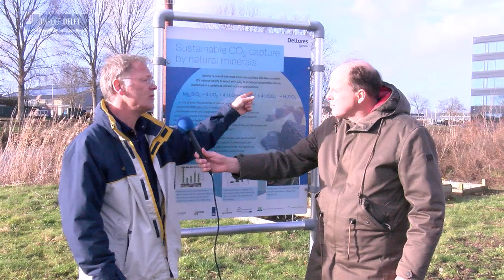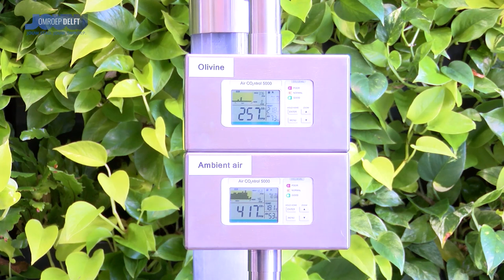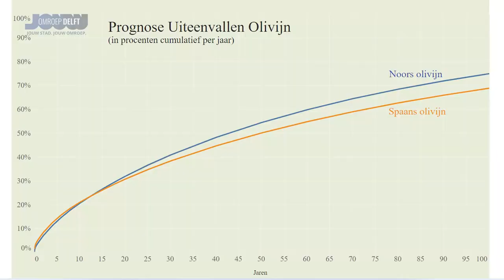Delft Onderzoekt | Aflevering #1 Olivijn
Een steensoort gebruiken om CO2 uit de lucht te halen en zo de klimaatopwarming tegengaan. Dat klinkt te mooi om waar te zijn. Maar toch is dit precies het onderwerp waar Deltares onderzoek naar heeft gedaan. De afgelopen jaren onderzochten zij hoe Olivijn C02 kan vastleggen. Omroep Delft sprak met de onderzoekers over de resultaten en over de impact die dit aardmineraal kan hebben.